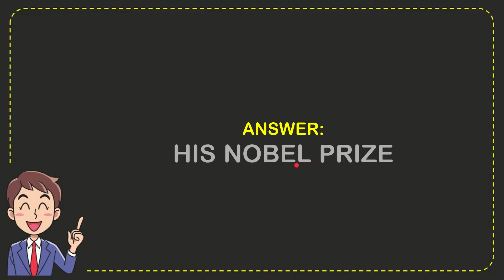What did Einstein give away in a divorce settlement?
What did Einstein give away in a divorce settlement? NEW VIDEO#